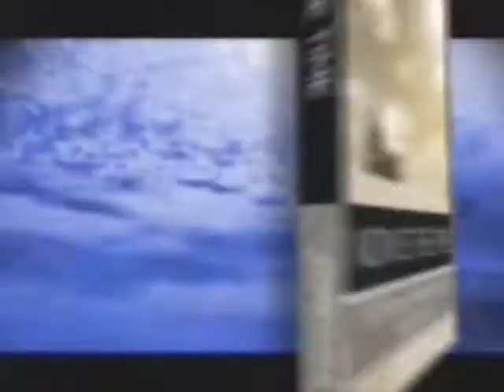The Cure For The At-Ease Disease Part 3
Jentezen Franklin at Forward 09